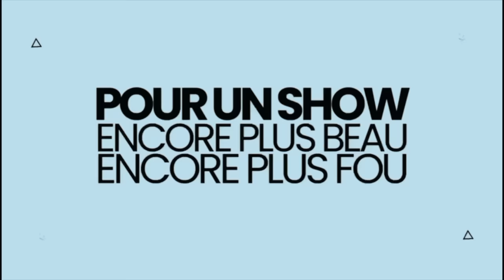HÔTEL CHEZ JEREMIE [ NEW GAG CONGOLAIS / JS PRODUCTION ]